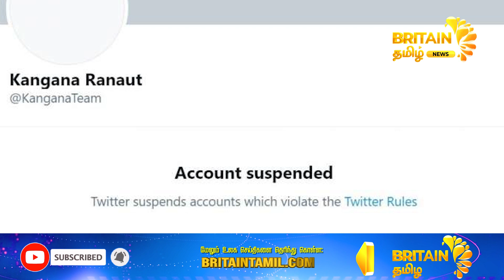அமைச்சர் நேரு டிவிட்டர் கணக்கு முடக்கம் | Minister Nehru's Twitter account has been suspended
Reporter
Renuka Sandireddy
Production Team
Graphics:-
Aiswarya Murali
Post production:-
Sridhar Ramasamy,Jogin Mathew
About us :